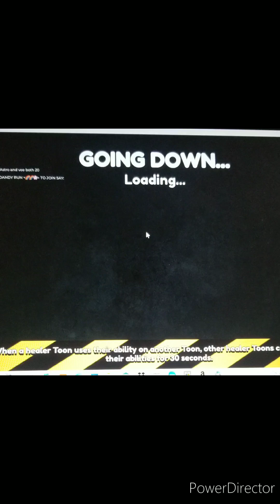Toodles Is Here.... Time To Help! |Dandy's World- Survival Moments Act 4